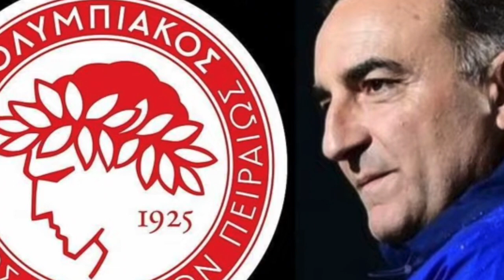Σχόλια για το ρεπορτάζ του Ολυμπιακού